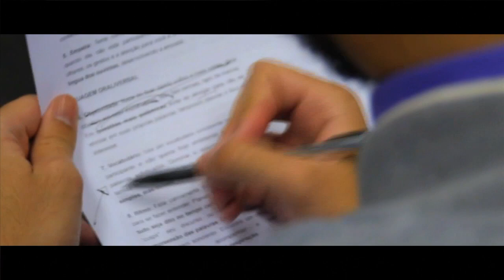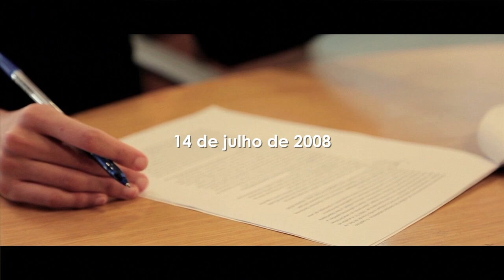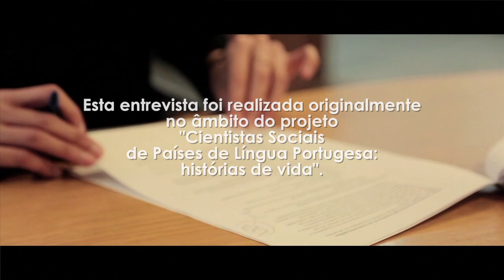Entrevista com Peter Fry (14/07/2008)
Em 14 de julho de 2008, Peter Fry concedeu entrevista ao projeto Memória das ciências sociais no Brasil. Clique em ""Mostrar mais"" para a minutagem.

Confira a transcrição desta entrevista e as demais do projeto

00:00:33 Anos de formação.
00:08:46 Bolsa de estudos e a ida para a Rodésia do Sul (atual Zâmbia).
00:18:02 A volta para a Inglaterra; Doutorado e a orientação de Mary Douglas.
00:28:09 Estudo sobre a religião e os xamãs.
00:34:23 Contato com a língua portuguesa.
00:34:44 A ida para Moçambique.
00:36:43 A influência da colonização.
00:41:13 A paixão por Portugal; a inserção na sociedade portuguesa.
00:42:20 O aprendizado do português; chegada ao Brasil em 1970.
00:49:20 O ambiente da Universidade Estadual de Campinas e posterior  naturalização.
00:55:54 Museu nacional.
01:01:26 A cidade de Campinas.
01:02:46 Fundação Ford.
01:03:38 Um conhecimento cosmopolita.
01:05:09 Investimento na inteligência.
01:09:36 Projetos de incremento de renda para população pobre.
01:09:57 Atuação da fundação na África.
01:11:39 O encanto por Moçambique.
01:18:53 Centro de Estudos Africanos.
01:26:46 O meio acadêmico em Moçambique.
01:29:52 A colonização portuguesa em relação à procriação.
01:36:20 Movimentos Políticos; rotulação racial e sexual.
01:42:50 A política de cotas raciais no Brasil.
01:52:01 Antropologia.
01:53:53 Nativo situacional.
01:56:02 Assimilação na sociedade brasileira.
01:57:26 Referenciais teóricos.
02:02:22 Instituto de Filosofia e Ciências Sociais (IFCS).
02:04:48 A decepção e o boicote no instituto.
02:13:56 As Ciências Sociais no mundo de hoje.
02:18:06 Epílogo: aposentadoria.
02:22:12 A vida fora da universidade.

Peter Henry Fry nasceu na cidade de Leeds, na Inglaterra, em 1941. Graduou-se em antropologia social na University of Cambridge em 1963. Sua tese de doutorado, fruto de uma pesquisa de campo na África, foi defendida em 1969 na University of London. Fry veio ao Brasil em 1970, participando do processo de consolidação da pós-graduação em ciências sociais da Universidade Estadual de Campinas, onde lecionou até 1983. Foi professor visitante do programa de pós-graduação em antropologia social do Museu Nacional da Universidade Federal do Rio de Janeiro de 1983 a 1985, permanecendo na cidade de 1985 a 1988 como assessor de programas e representante da Fundação Ford no Brasil. Em 1989 Peter Fry foi para Harare, em Zimbábue, como representante adjunto da Fundação Ford. Em 1993, retornou ao Rio de Janeiro para lecionar no Instituto de Filosofia e Ciências Sociais da Universidade Federal do Rio de Janeiro, onde permaneceu até sua aposentadoria como professor titular.